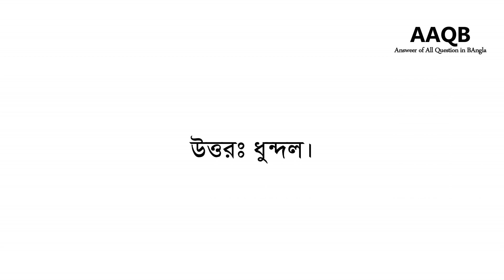পেন্সিল তৈরীতে কোন গাছের কাঠ ব্যবহৃত হয় ?